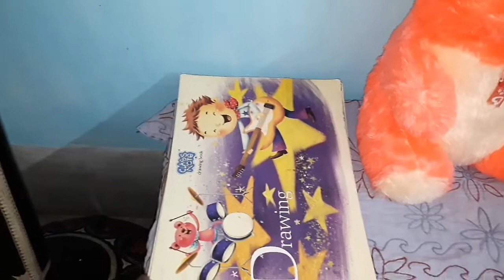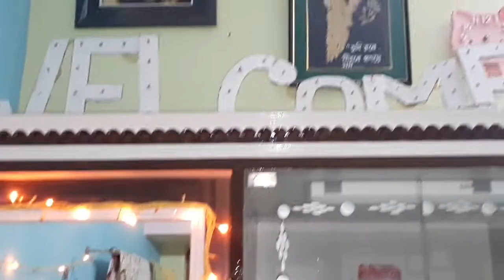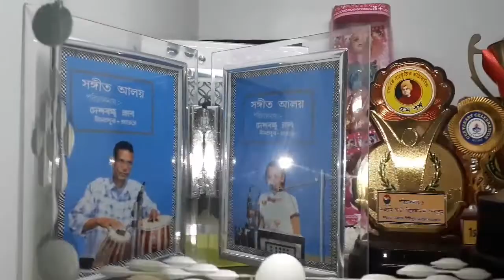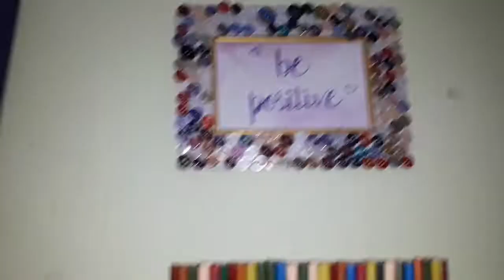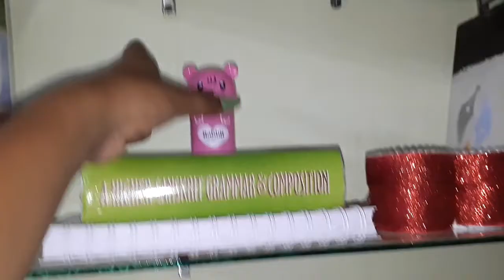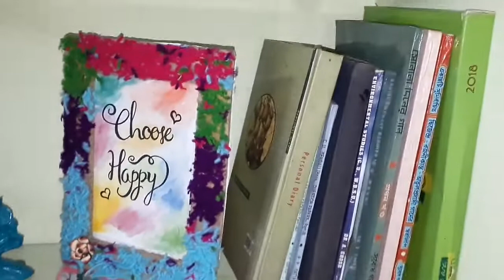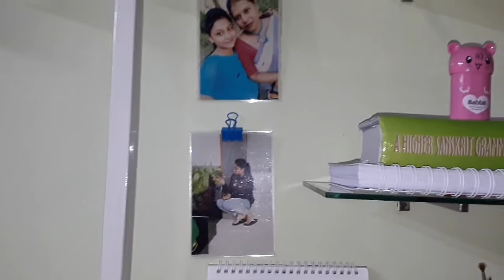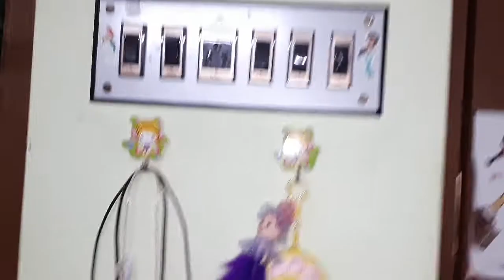My small bedroom tour 2020 l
hey guys , so today I am finally giving you a room tour! I love how my room has turned out and I really enjoyed decorating it .